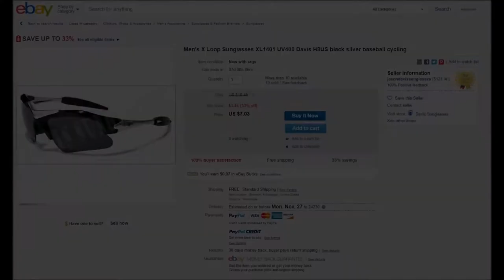Mens X Loop Sunglasses XL1401 UV400 Davis G7FS black silver baseball cycling